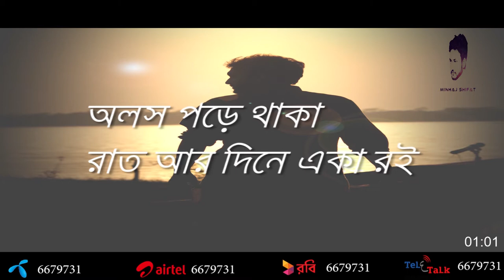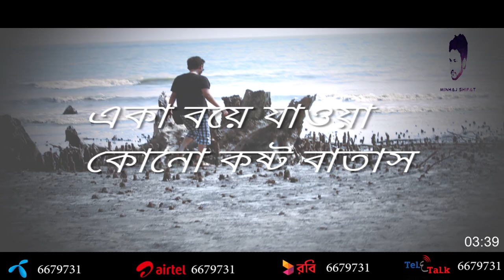Shunno Moner | Minhaj Shifat | Lyrical Video l 2017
Shunno Moner
Singer- Minhaj Shifat
Lyric, Tune & Music- Minhaj Shifat
Sound Ground Production

Welcome Tune:
GP                    Robi                Teletalk          Airtel
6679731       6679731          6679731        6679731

Photography- Shakila Sultana & Ritom Shankhary
Lyrical Video Edited By - Monjurul Rifat
Shunno moner shob jege otha smritigulo
Olosh pore thaka,raat ar dine
Eka roi,Eka roi.
Didha kingba donder majhe,
Pashobik jalapora,jolte se thake
Cheye thaki Shudhu cheye thaki,
Nijer kachhe,nije chhoto hoi
Ami kede kede soi.

Ami kono vul noi,Tobu shob  vul shoi
Karo kotha,karo hashi,karo betha hoi...
Chena prithibi ochena hoe
Ghire dhore amae
Ami durbol vebe,najehal se korte chae
Ami hario na abar jiti o na
Shudhu cheye thaki,
Ar ekbar shudhu ekbar ami bachte chai...

Jhore jaoa,kono brishtir phota ami noi,ami noi,ami noi
Nodi ba shagore ami jol thoi,jol thoi thoi,jol thoi thoi
Ami chad noi,ek ekla akash
Eka boye jaoa,kono koshto batash
Koshto batash

Eka roi,Eka roi.